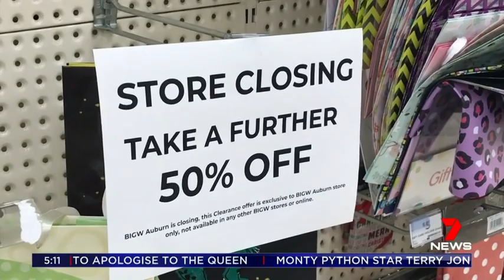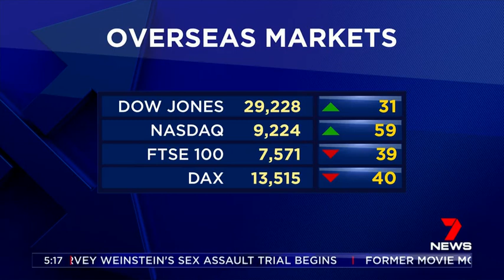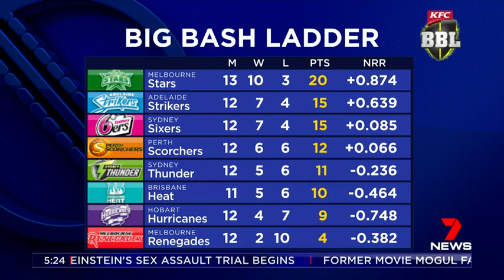Seven's Early News - 23/01/2020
Presented by Monique Wright